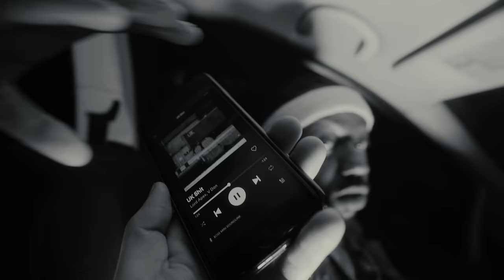LORD APEX & V DON - UK SHIT (OFFICIAL VIDEO)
Written & Performed by Lord Apex
Produced by @V Don
Mix & Mastering D Polo

Credits:
CREW
Directed by Milo Blake (@m_hblake)
Production Company Untold Studios // Figaro Inc
Producer Ella Glazer
Production Manager James Wood
Director of Photography Alexander Denning
1st AC Elliot Poyzer
Edited by Alexander Denning & Milo Blake

CAST
Emmanuel, Finn Foxell, P-rallel, Louis Culture, Conor, Vinch, Gil